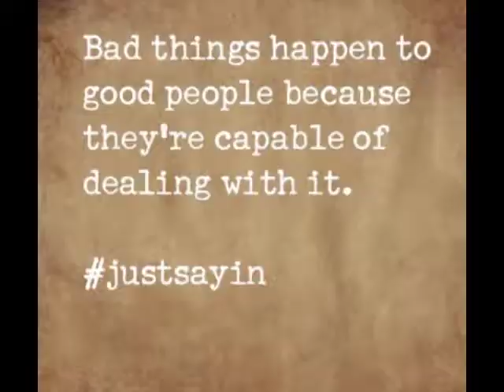Good, Evil, and the Divine Plan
A theodicy is an explanation by a philosopher or theologian about why a world created by a kind and all-powerful God contains so much suffering. It forces us to think about the nature of good and evil, whether the kind of knowledge an all-knowing God has leaves room for human freedom. Why do people who suffer often find their faith in God growing stronger? Is evil an illusion? Does God really need a defense attorney? John and Ken search for insight with Marilyn McCord-Adams from UNC Chapel Hill, author of "Horrendous Evils and the Goodness of God."